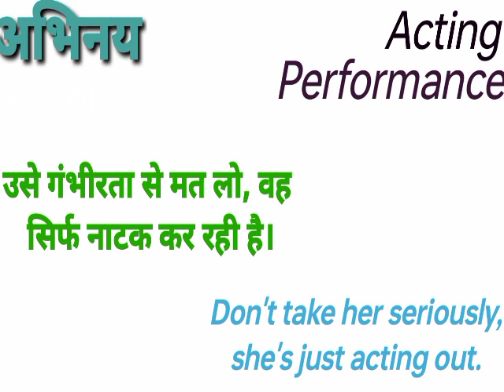अभिनय को इंग्लिश में क्या कहते है? | Abhinay ki english